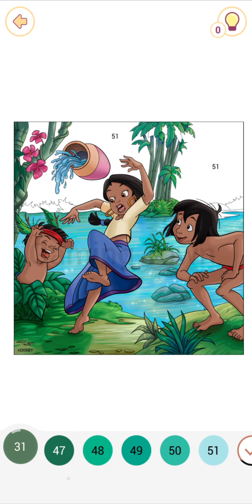Happy Colour - Colour by Number. The Jungle Book. My Gaming Town.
Hello guys.

🦄 Disney
🦸‍♂️ Marvel
😮 Tom & Jerry
🐻 Animals
🏞 Nature
🏛 Places
🌷 Flowers
🏠 Interiors
🧑‍🎨 Art
🦜 Birds
🍔 Food
🧘 Hobbies
🎄 Holidays
📖 Messages
😎 Tattoos
❓ Mystery
🔥 Rare
😍 Blend